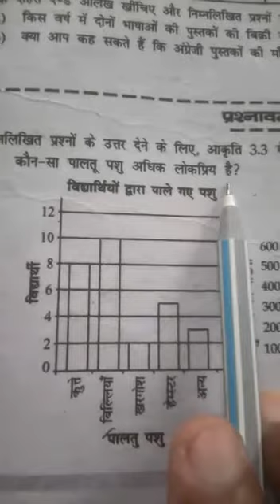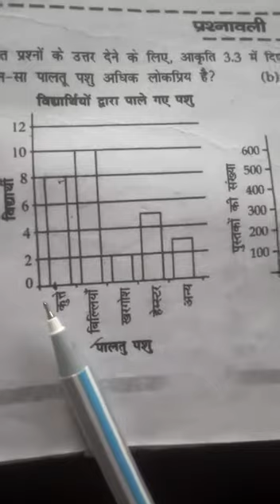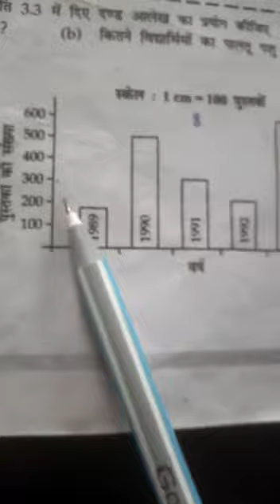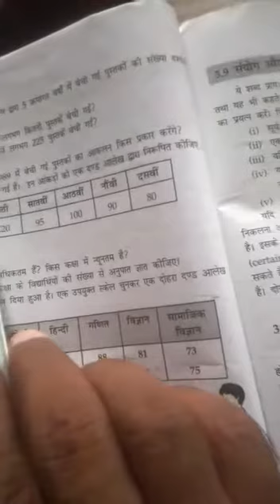7th math hindi medium chapter 3 aakdo ka parbhadhan exercise 3.3 date 22-7-2020